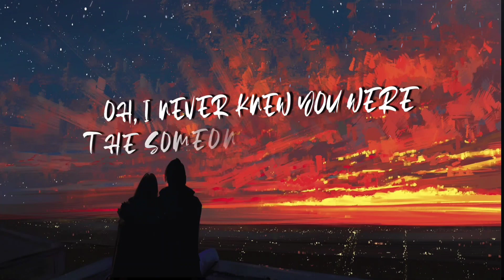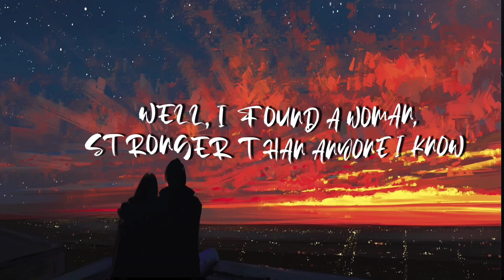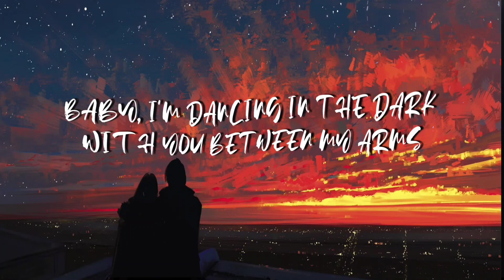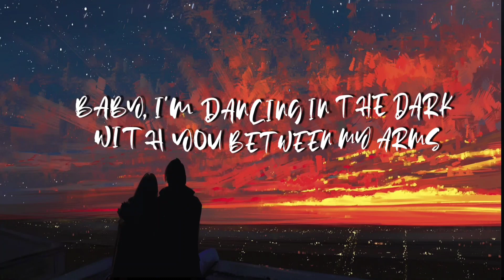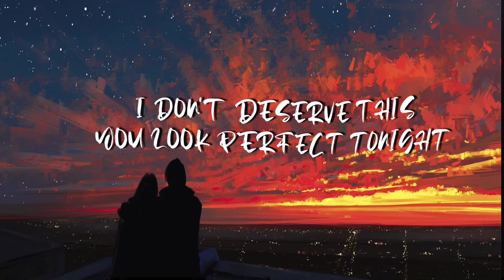ED Sheeran - Perfect (Lyrics)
uploads!

[Verse 1]

Oh darling, just dive right in and follow my lead Well, I found a girl, beautiful and sweet

'Cause we were just kids when we fell in love Not knowing what it was

I will not give you up this time But darling, just kiss me slow, your heart is all I own

[Chorus]

Baby, I'm dancing in the dark with you between my arms Barefoot on the grass, listening to our favourite song When you said you looked a mess, I whispered underneath

my breath

[Verse 2]

Well found a woman, stronger than anyone I know

She shares my dreams, I hope that someday I'll share her

home

I found a love, to carry more than just my secrets To carry love, to carry children of our own

[Chorus 2]

Baby, I'm dancing in the dark, with you between my arms Barefoot on the grass, listening to our favorite song When I saw you in that dress, looking so beautiful I don't deserve this, darling, you look perfect tonight

[Instrumental]

Baby, I'm dancing in the dark, with you between my arms Barefoot on the grass, listening to our favorite song

[Chorus 3]

I have faith in what I see Now I know I have met an angel in person